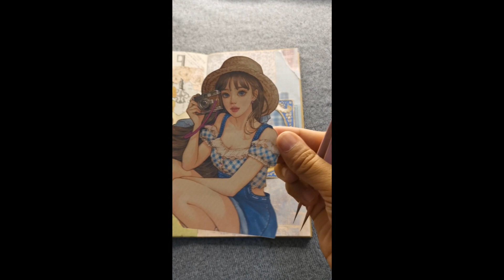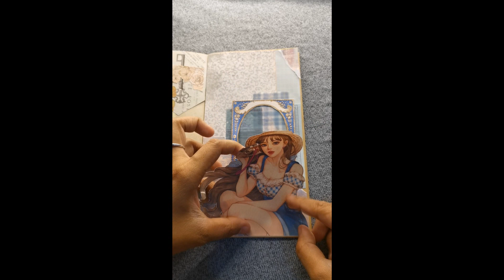Journal with me | Entry #4 | Blue Farmer Theme